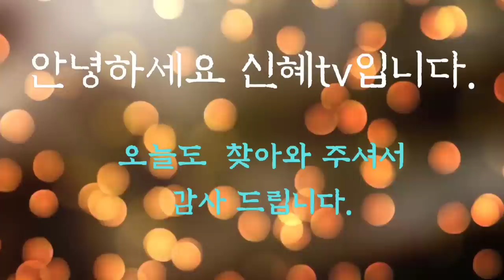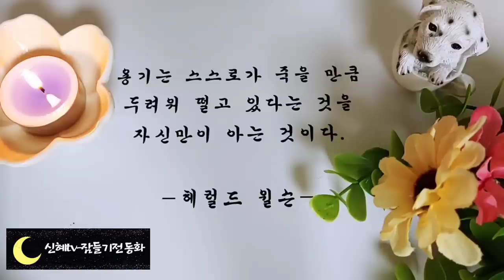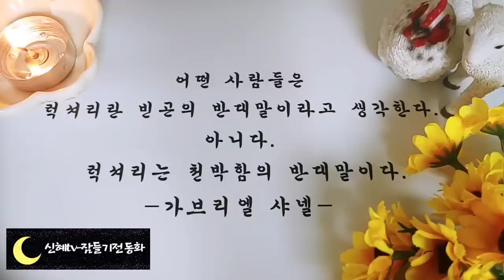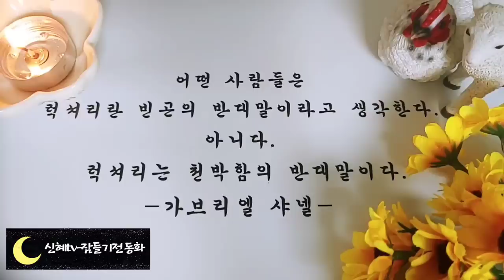🌜듣다보면 잠드는 옛날이야기🌛/괴물 사형제/중간광고없음/전래동화/오디오북/동화/옛날이야기/신혜tv/야담/수면동화/잠자리동화/설화/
인트로,인사-(00:00)
괴물사형제(0:16)
힘센 사위 찾기(8:13)
슬기로운 딸(19:34)
뱀이 준 선물(35:24)
슬픈자매(46:07)
용감한 수달 -(57:16))
반지와 청년(1:04:28)
콩 한알과 장끼(1:19:16)
아기 장수의 전설(1:26:12)
주몽신화(1:38:54)
가여운 부부(1:52:23)
먹보와 두형제(2:03:01)
물의 요정(2:11:48)
고릴라와 사냥꾼(2:25:50)
마음씨 고약한 세딸(2:38:35)
푸른수염의 남자(2:45:59)
이야기정리,의견-(3:05:10)

용감한 수달 이야기는 토끼의 꼬리가 짧아지고 호랑이 꼬리가 길어진 까닭을 익살스럽게 들려준 이야기입니다. 수달의 용기와 재치가 정말 대단하지요.
저는 용기 있는 사람이 제일 부러운데 수달처럼 당황하지 않는 강한 정신과 재치가 있다면 얼마나 좋을까 생각해보았습니다.
주인공 수달처럼 위험에 처했을 때 자신감과 용기를 가지고 침착하게 대처하면 어떤 어려움도 이겨낼 수 있을 것 같습니다.